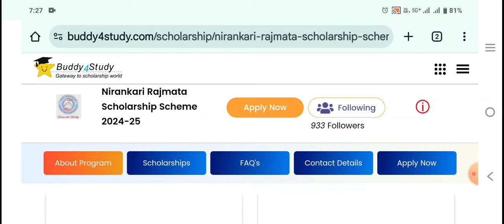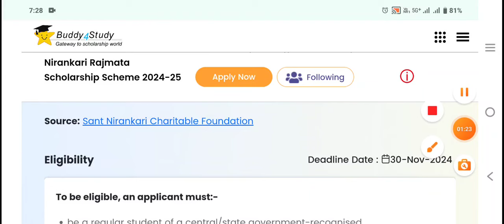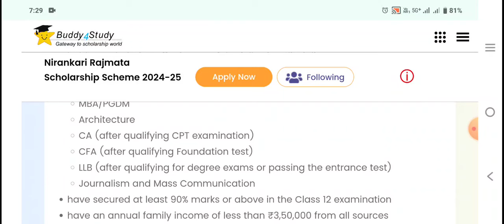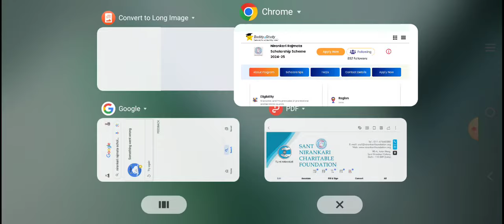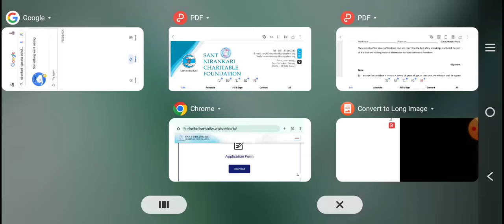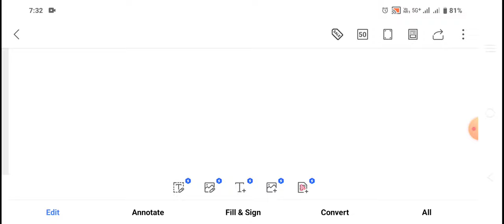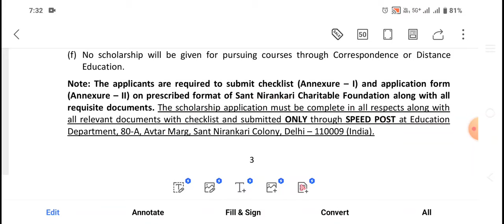₹75,000 Yearly Scholarship|Nirankari Rajmata Scholarship 2024|ನಿರಂಕಾರಿ ರಾಜಮಾತಾ scholarship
Free ₹75,000 Yearly Scholarship|Nirankari Rajmata Scholarship 2024|ನಿರಂಕಾರಿ ರಾಜಮಾತಾ scholarship

Kannada scholarships
How to apply scholarship in mobile
Karnataka Scholarship